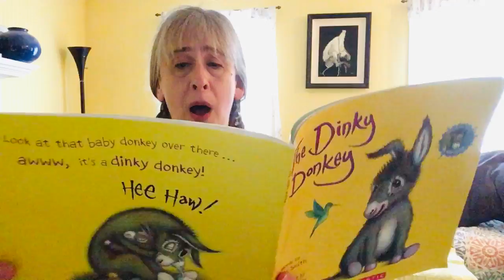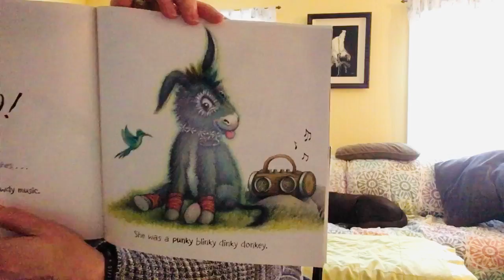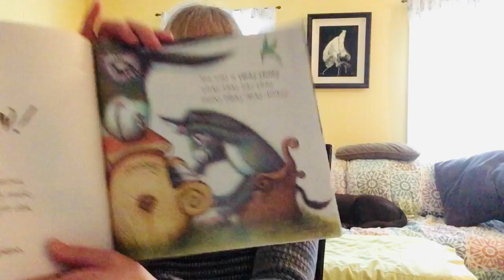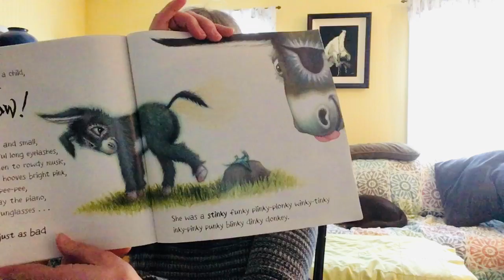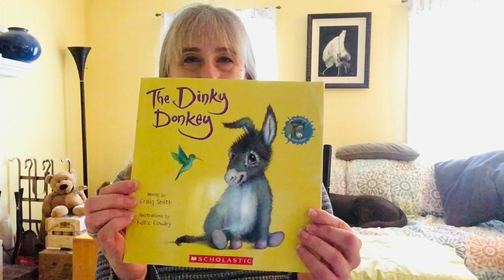Read Across America Day 2021: Cat Wilson "The Dinky Donkey" by Craig Smith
In honor of Read Across America Day 2021, we invite everyone to pick a favorite children's book and READ!